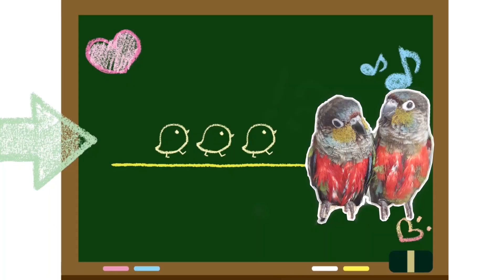구독자들과의 첫만남 Meeting with subscribers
꼬마구독자분들을 초대해서 이삐,티티와 첫만남을 가졌어요~

울 이티(이삐+티티)들 많이 사랑해주새~

이삐 ♀(2019년 3월생) 앵무새(크림슨 벨리드 코뉴어)
성격 = 똥꼬발랄,오두방정,예민함,애교많음,질투많음,식탐많음
       욕심많음,깡좋음,티티를 자주 괴롭히지만,
       위험한 상황에서는 티티를 지키는 의리녀.

티티 ♂(2019년 3월생) 앵무새(크림슨 벨리드 코뉴어)
성격 = 겁도 많고,얌전하고,덜 예민하며
       항상 이삐한테 치이고,다치고,양보만 하다가
       진심 화나면 무서워지는 내 아픈 손가락.

이티(이삐+티티)들의 특징=아빠 위협하기,휴지보면 흥분함.
                        머든 뜯고 보기,앵비서 껌딱지